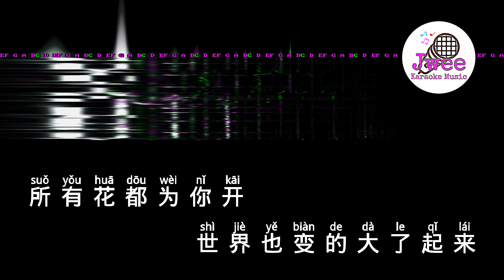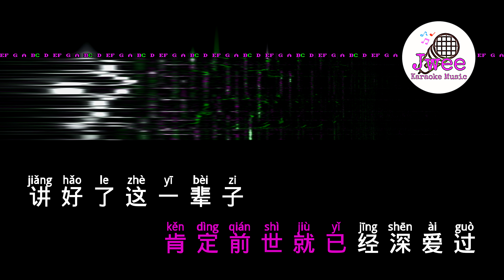伍佰 《再度重相逢》 Pinyin Lyrics 动态拼音歌词 4k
再度重相逢
伍佰
你說人生如夢
我說人生如秀
那有什麼不同
不都一樣朦朧
朦朧中有你
有你跟我就已經足夠
你就在我的世界
升起了彩虹
簡單愛你心所愛
世界也變的大了起來
所有花都為你開
所有景物也為了你安排
我們是如此的不同
肯定前世就已經深愛過
講好了這一輩子
再度重相逢
簡單愛你心所愛
所有花都為你開
講好了這一輩子
再度重相逢
講好了這一輩子
再度重相逢